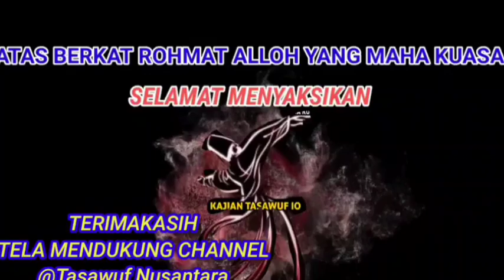TATA KRAMA PADA DIRI SENDIRI (Syech Muchtarulloh Al Mujtaba)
Salam 🙏🙏🙏

orang tasawuf sejati itu,pasti akan mempunyai tata Krama yang baik bagi dirinya sendiri,
Halo sobat Tasawuf Nusantara.  ... pada kesempatan kali ini Kita akan mendengarkan kajian Mursyid Thoriqoh Shiddiqiyyah tentang hadist pegangan ahli tasawuf sampai akhir hayatnya.. simak selengkapnya jangan di skip .